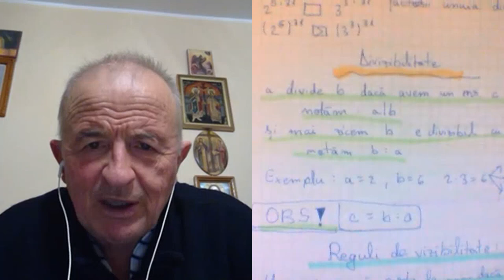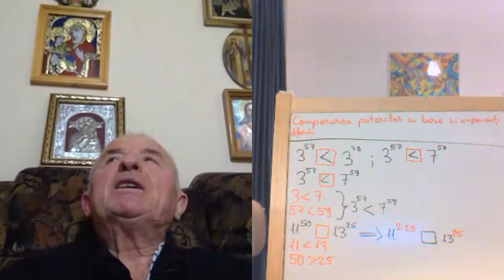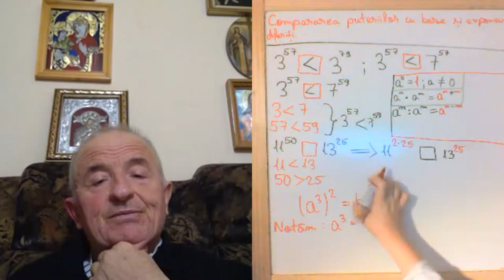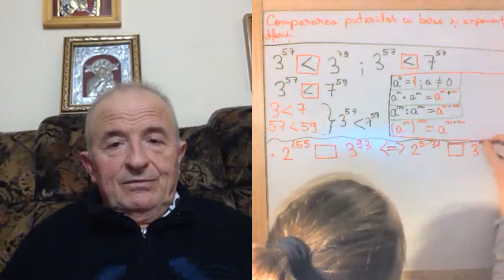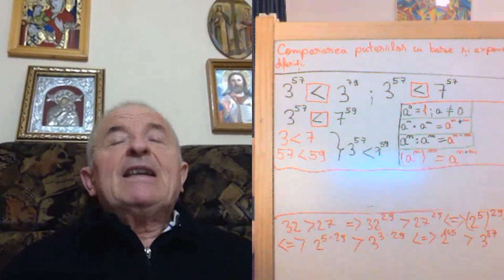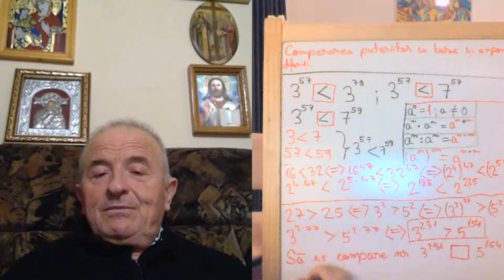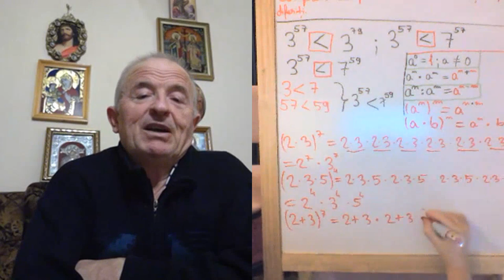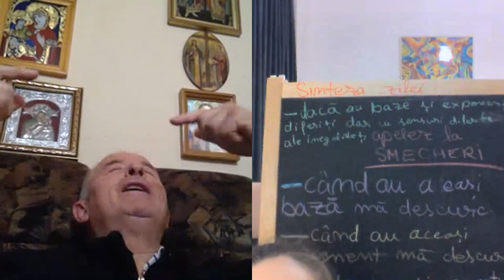Lectia 1864 - Clasa 5 - Compararea Puterilor - Reguli Divizibilitate Matematica pandemie cu Alesia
Aceste lectii sunt SUSTINUTE de VOI si daca va sunt utile, as aprecia un Like, Share, Comment - In aceasta lectie de matematica discutam despre compararea puterilor cu baze si exponeti diferiti, reguli de divizibilitate.